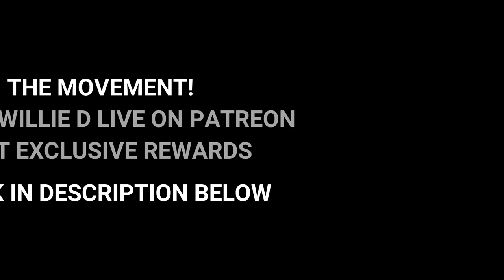Amar'e Stoudemire's Side Chick Sues Him for More Child Support Because She Doesn't Want to Work